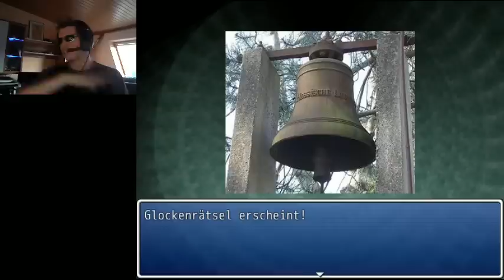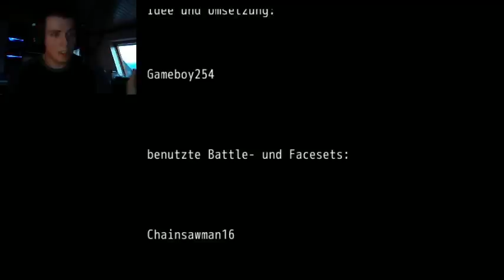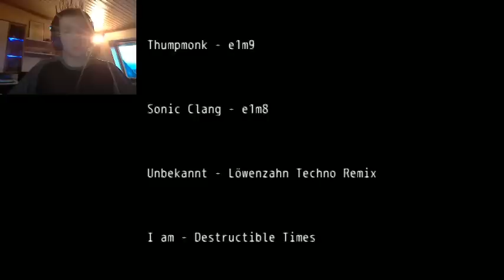►RPG Maker Projekte : Might & Matze 6 Teil 2 [BLIND]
Ist wieder da mit Teil 2 von Teil 6!

Freitag und Samstag von 21-22 Uhr bin ich dort für Frage und etc. erreichbar.

►Irgendwelche spontanen Fragen? Dann hier!

GGFK